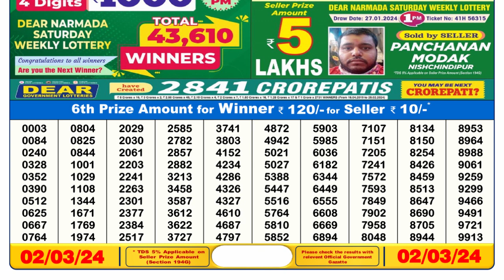Nagaland Lottery Sambad Live 6pm 02.03.24